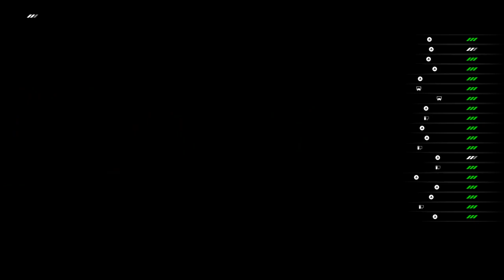ifrl austria part 1